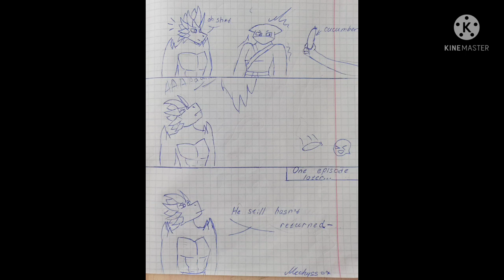Heroes of Goo Jit Zu - Blazagon x Pantaro - Part 7